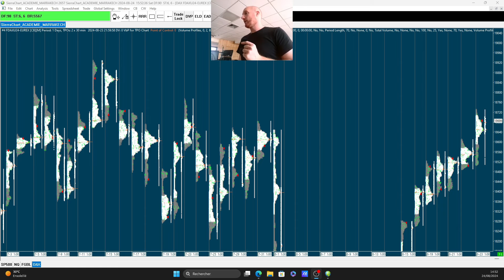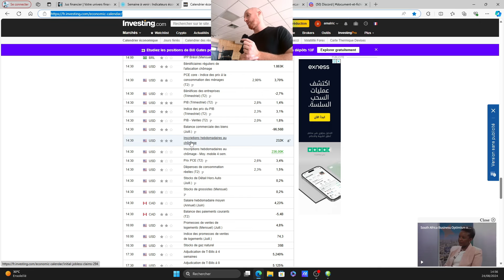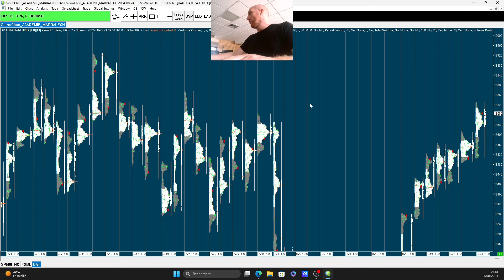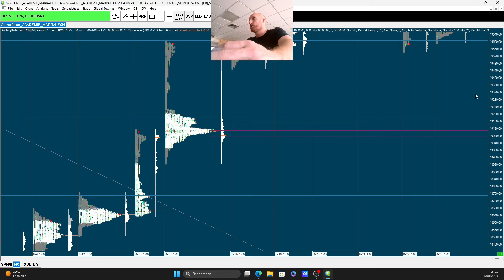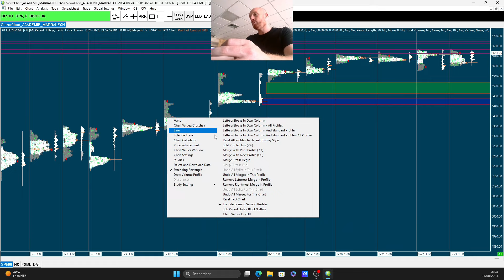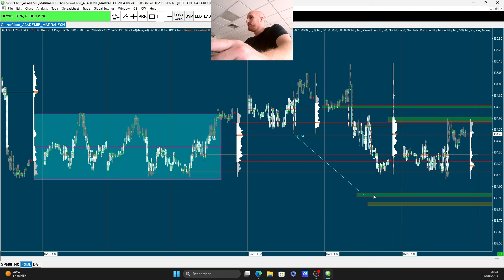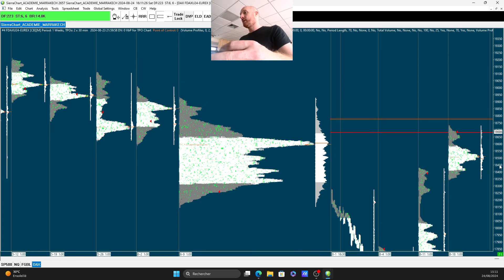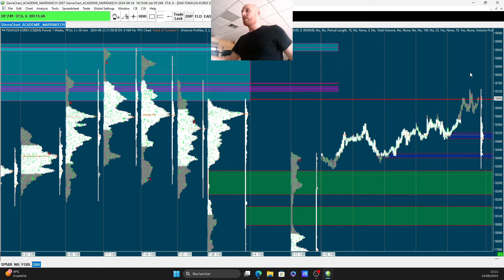Analyse Technique de la semaine du 26 Aout 2024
Dans cette vidéo, faisons une analyse approfondie des principaux marchés à surveiller pour la semaine du 26 août 2024. Nous couvrons les tendances et les niveaux clés du FGBL, Nasdaq 100 (NQ), S&P 500, et DAX.

📊 Au programme :

Analyse technique des graphiques hebdomadaires et journaliers
Identification des supports et résistances critiques
Stratégies potentielles pour entrer et sortir du marché
Événements économiques à surveiller cette semaine

🚀 Rejoignez notre canal Télégram :

Rejoignez notre canal Télégram pour accéder gratuitement à des ressources de formation en trading. Pendant 7 jours, une nouvelle vidéo sera publiée chaque jour pour vous aider à développer vos compétences et mieux comprendre les marchés.

💬 Laissez vos commentaires :
Vos retours sont précieux ! N'hésitez pas à laisser un commentaire sous la vidéo pour partager vos impressions, poser des questions ou suggérer des sujets pour les prochaines vidéos.